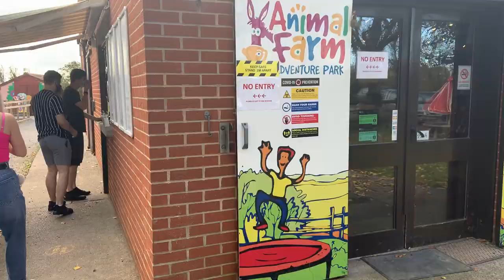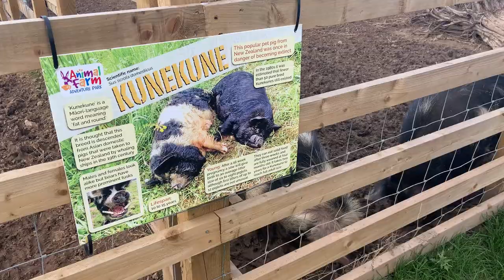A DAY OFF VLOG! | BLUECOATS DAY OUT AT THE ANIMAL FARM ADVENTURE PARK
Hi everyone!

So seen as we’re in lockdown again I thought I would share some more videos from my time at Brean this year! So here is another day off vlog which was filmed back in October- it’s a funny one!!
In today’s video the team took a day trip to the Animal Farm in Burnham on Sea! We had such a funny day and I wanted to share it with you guys, so I hope you enjoy it!

Shan
xXx

Music
1. Joakim Karud – Wild Flower
2. YouTube – Bubinga